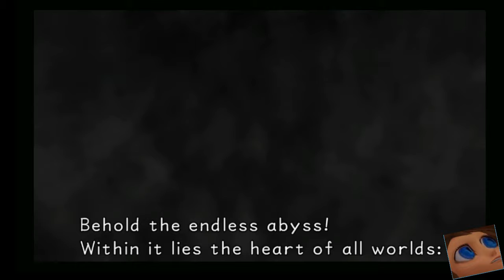Kingdom Hearts 1.5| ANSEM BOSS FIGHT!| Part 35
Hey , were back with Kingdom Hearts! This is the second last episode of this game! We defeat Ansem in this episode! So just  a little thing to mention.. We did this all really quick and the game capture decided it didn't want to record it all.. -__- so we had to redo it! Then it decided to not record the first half, but we actually got to where we needed to be! ( Thank God!!)

 ** If you have a suggestion for  a punishment or what should be added to the points let us know!*

PEACE!